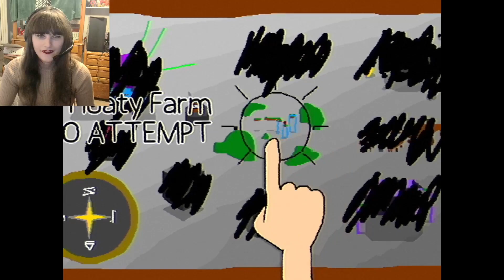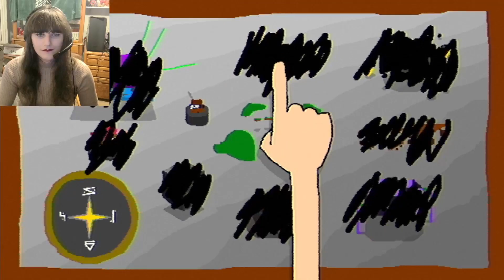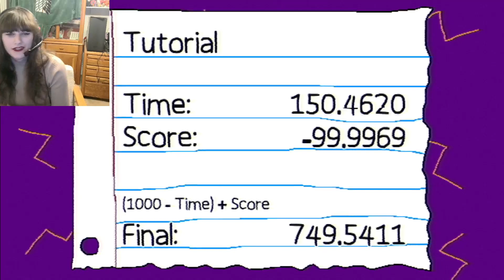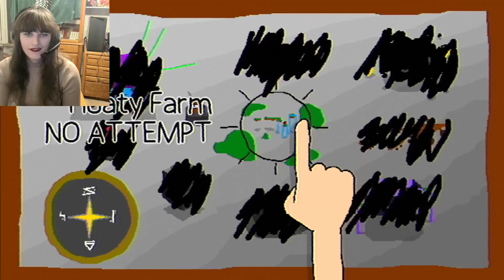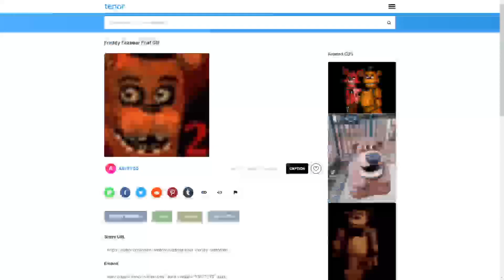FlutterBug and Friends - Sonic Fan Games (SAGE 2023) - Full Stream (Part 46)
Full stream of SAGE game demos on PC, broadcasted live on 9/21/2023

On this episode of our Sonic Fan Games series, we finished up playing games and demos from SAGE 2023! My girlfriend Sasha played the Five Nights at Freddy's one! There's a lot of interesting stuff this year, hope you all enjoy this stream!

0:00 David Get Keen
12:53 FNAF WORLD Outplay
1:14:42 Sonic SMS Remake 3: Timelines